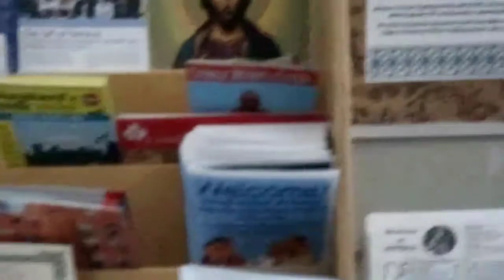JOLLIBEE FAMILY MUKBANG| VALENTINES DINNER NAMIN | GET READY WITH ME | NAG CHURCH VISIT DIN KAMI